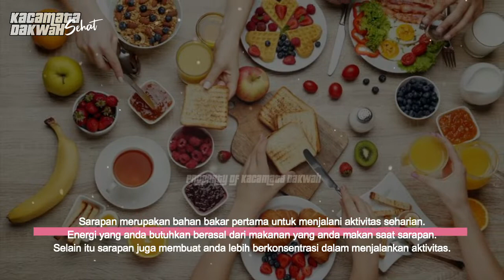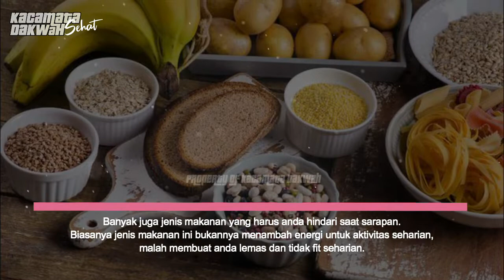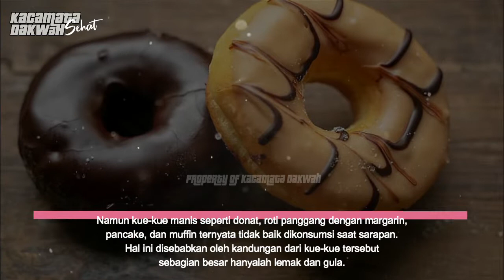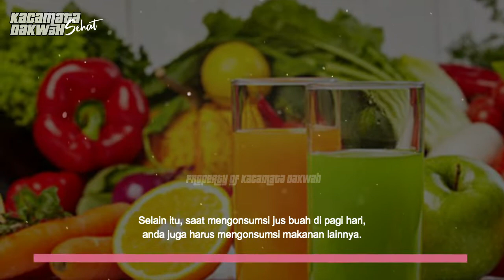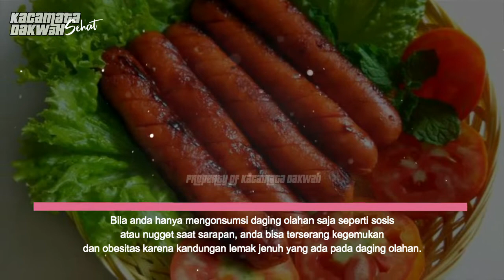💥 4 Jenis Makanan Ini Harus Dihindari Saat Sarapan‼️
Sahabat Fillah